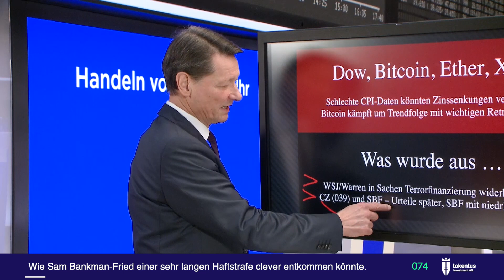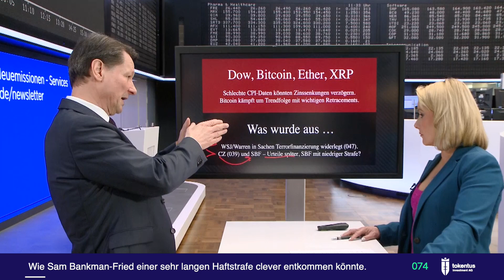074 - Wie Sam Bankman-Fried einer sehr langen Haftstrafe clever entkommen könnte.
In diesem Knowledge Block greift tokentus eine interessante Frage auf und beantwortet sie kurz, bündig und verständlich.

Dieses Video ist ein Ausschnitt aus der Interview-Serie Crypto Talk, die in Zusammenarbeit von @der.aktionaer und der @tokentusinvestmentAG produziert wird.

Risikohinweis
Bitte beachten Sie: Die Informationen im Video stellen weder ein Verkaufsangebot noch eine Anlageberatung für die behandelte(n) Aktie(n) oder Krypto-Währungen noch eine Aufforderung zum Kauf oder Verkauf von Wertpapieren oder Unternehmensanteilen generell dar. Den Ausführungen liegen Quellen zugrunde, die der Herausgeber für vertrauenswürdig erachtet. Dennoch kann die Richtigkeit und Vollständigkeit der bereitgestellten Informationen nicht garantiert werden. Die Haftung für Vermögensschäden, die aus dem Heranziehen der Ausführungen für die eigene Anlageentscheidung möglicherweise resultieren können, werden kategorisch ausgeschlossen. Wir geben zu bedenken, dass Aktien und Krypto-Währungen grundsätzlich mit Risiko verbunden sind. Der Totalverlust des eingesetzten Kapitals kann nicht ausgeschlossen werden. Sie sollten sich vor jeder Anlageentscheidung weitergehend beraten lassen.

Der Herausgeber und Betreiber dieses YouTube-Kanals, die tokentus investment AG, kann Short- oder Long-Positionen in der/den behandelte(n) Aktie(n) oder Krypto-Währungen halten und könnte somit von den durch die Videos etwaig resultierenden Kursentwicklungen profitieren.
Der Vorstandsvorsitzende der tokentus investment AG, Herr Oliver Michel, ist unmittelbar und mittelbar an der tokentus investment AG beteiligt und kann Short- oder Long-Positionen in der/den behandelte(n) Aktie(n) oder Krypto-Währungen halten und könnte somit von den durch die Videos etwaig resultierenden Kursentwicklungen profitieren.